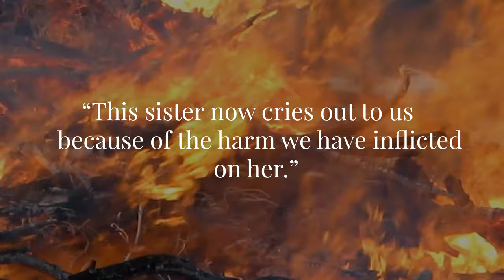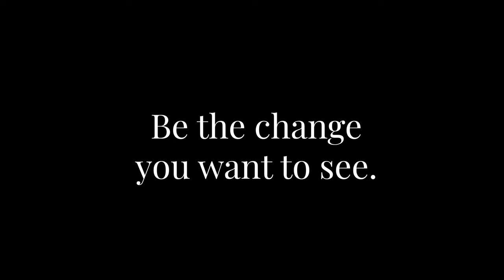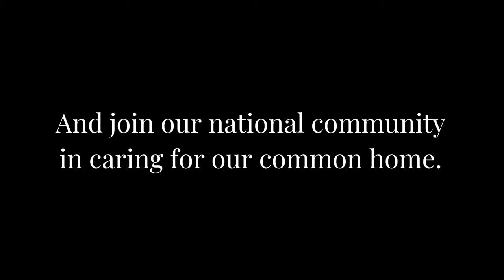Your invitation to the National Youth Earthcare Program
Be the change you want to see, and respond to Laudato Si'. Catholic youth and young leaders responding to Pope Francis' encyclical and helping to care for creation. Leadership + passion + real action, grounded in faith.